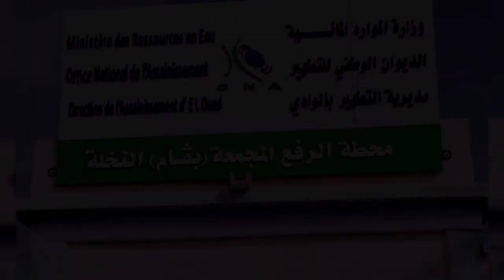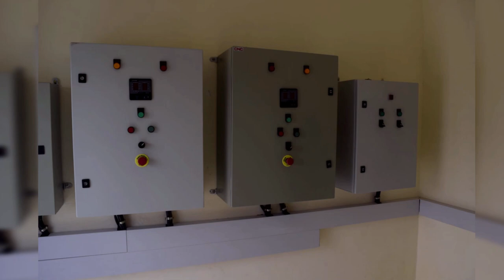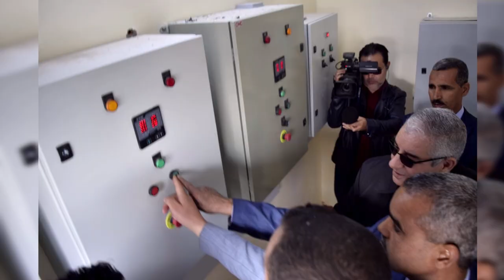شاهدو محطات تحلية مياه الأبار👈 بولاية الوادي👈DESSALINATION PLANT IN ELOUED